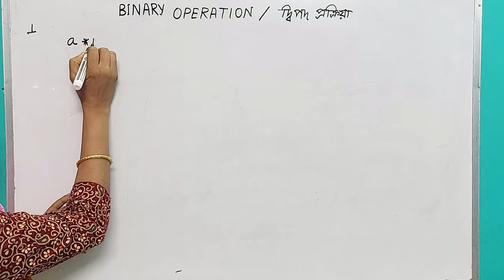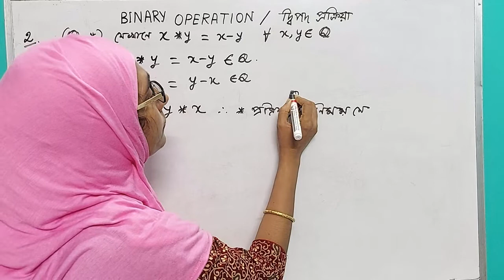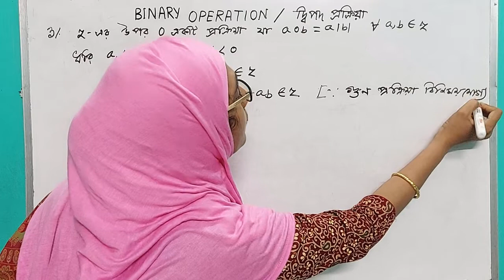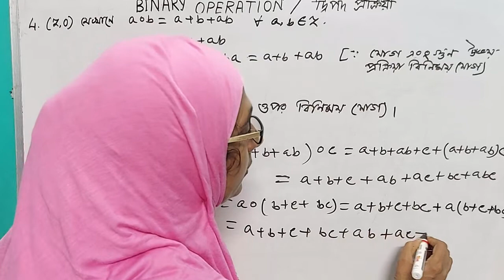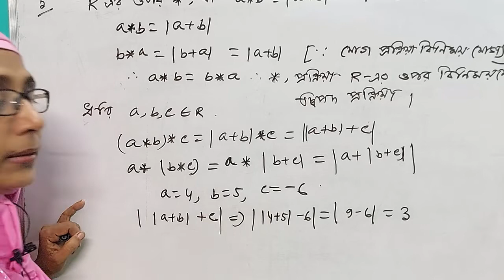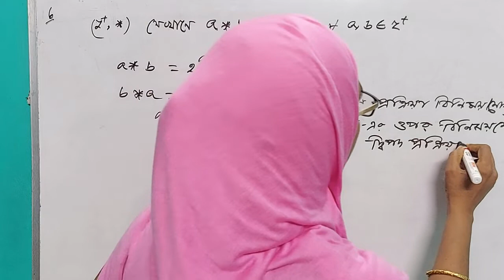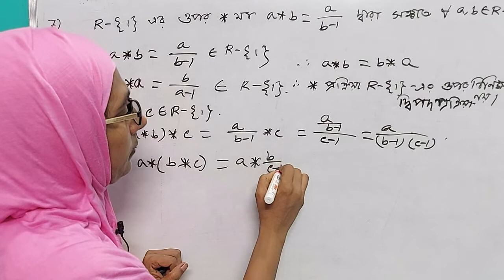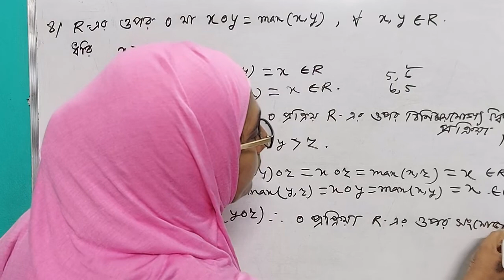Binary operation short question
Binary operation short question Q.1 to Q.8

Hi ,
I upload video for class 12 & class 11 mathematics

Topics in this video : Binary operation short question  Q.1 to Q.8